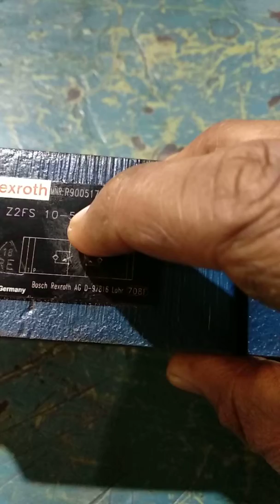Meter In Meter Out flow control